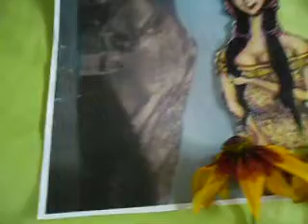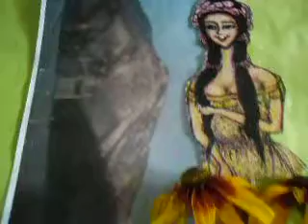여인과 투탕카멘 바위 8